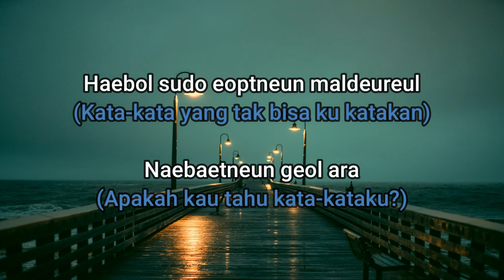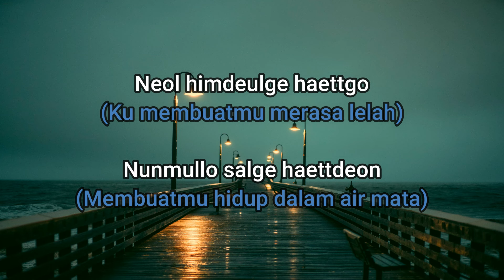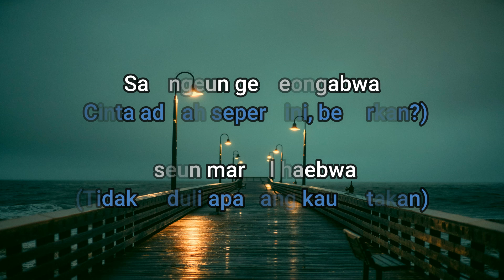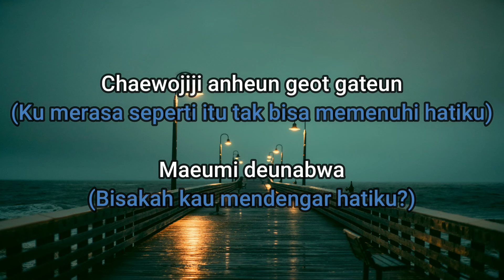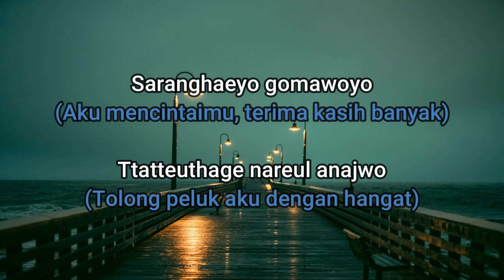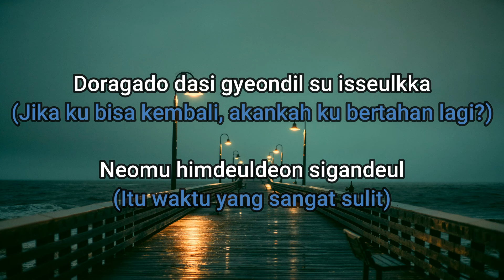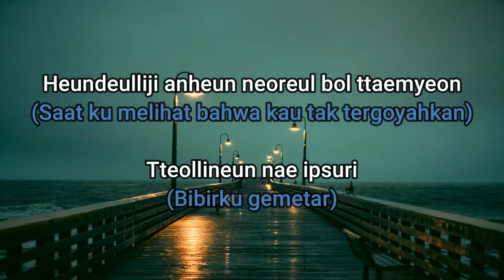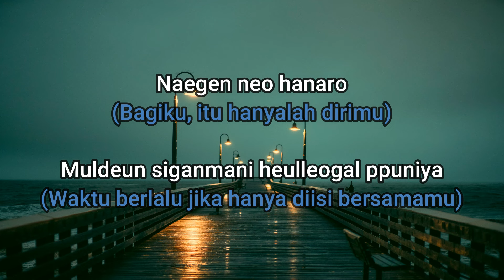This Love - Davichi (Soundtrack Descendants Of The Sun) || Lirik Lagu & Terjemahan Bahasa Indonesia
Artis: Davichi
Title: This Love

Lirik (This Love)

Siganeul doedollimyeon
Gieokdo jiwojilkka
Haebol sudo eopsneun maldeureul
Naebaetneun geol ara

Neol himdeulge haessgo
Nunmullo salge haessdeon
Mianhan maeume geureon geoya

Hajiman nan marya
Neoui bakkeseon sal su eopseo

Naegen neo hanaro muldeun
Siganmani heulleogal ppuniya

Saranghaeyo. gomawoyo
Ttatteushage nareul anajwo
I sarang ttaemae naneun sal su isseo

Sarangeun geureongabwa
Museun mareul haebwado
Chaewojiji anheun geot gateun
Maeumi deunabwa

Nae yoksimirago
Dasi saenggageul haebwado
Geu maeum swipge sarajiji anha

Siganmani heulleogal ppuniya

Saranghaeyo gomawoyo
Ttatteushage nareul anajwo

Doragado dasi gyeondil su isseulkka
Neomu himdeuldeon sigandeul

Heundeulliji anheun neoreul bol ttaemyeon
Tteollineun nae ipsuri

Dururu...dururu...

Siganmani heulleogal ppuniya

Saranghaeyo gomawoyo
Ttatteushage nareul anajwo
Sarang ttaemae naneun sal su isseo

Dukung terus channel     @Lirik_Laguku34   agar kita semangat  dan produktif membuat vlog atau konten - konten terbaik dan eksklusif dengan konsep  berbeda yang hanya ada di channel ini.